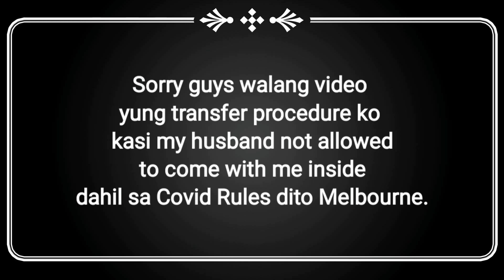MY PAINFUL IVF JOURNEY: FROZEN EMBRYO TRANSFER|FILIPINA IN AUSTRALIA | Filipina Australian Couple